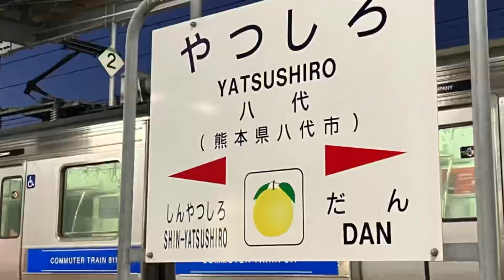【合作】811系リニューアルも吹っ切れた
音源　811系リニューアル
素敵な音源の提供ありがとうございました！